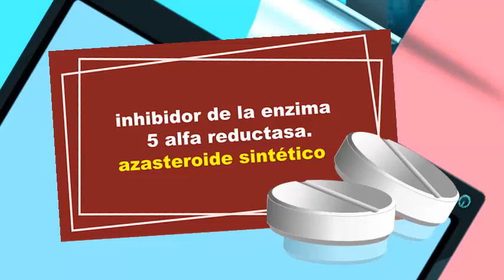DUTASTERIDE prostata calvicie para que sirve alopecia de todo un pelin